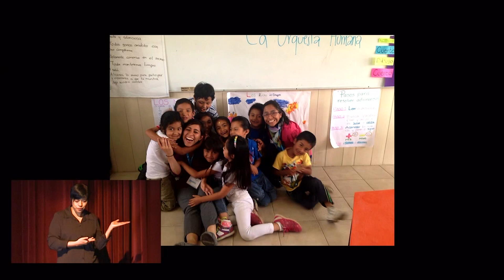Re-educar: el lugar del profesor | Diana Arocha | TEDxGarzaGarcia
La profesión docente en México está profundamente devaluada. Diana nos platica cómo afecta esto en los salones de clases y qué podemos hacer para devolverle a los maestros y maestras el prestigio y la admiración que merecen.

Diana Arocha (Saltillo, 1990) es una joven profesionista convencida de que la única manera para pasar del México que tenemos al México que queremos es mediante una verdadera educación de calidad.

Graduada de Ingeniería Química y de Sistemas del ITESM Campus Monterrey y con experiencia en el sector petrolero, Diana decidió cambiar su casco por la docencia al unirse al programa Enseña por México. Actualmente, es maestra de bachillerato en Universidad Carolina, en donde imparte clases de ciencias exactas a más de 150 alumnos. Diana aboga por una educación que prepare a las niñas, niños y jóvenes mexicanos para enfrentar los retos que trae consigo el Siglo XXI, sin perder de vista la dimensión humana. Día con día, busca que esto ocurra no solamente en sus aulas, sino también en el país.